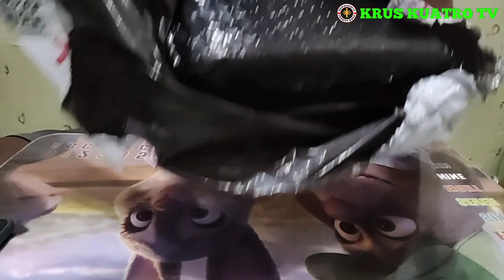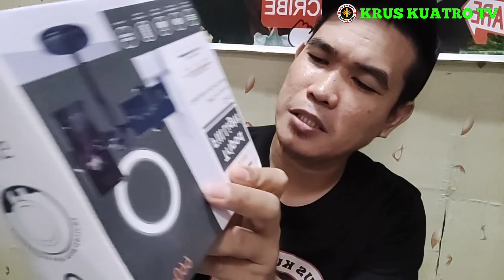UNBOXING | KRUSKUATROTV | KKTV | charitywork